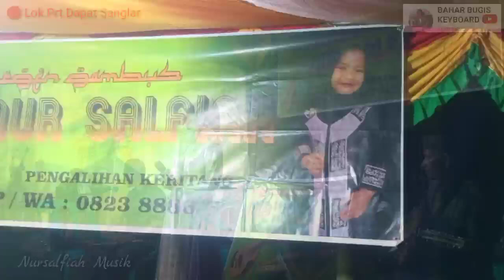MALLELLUNG AJJALENGNGE BY.SUSY